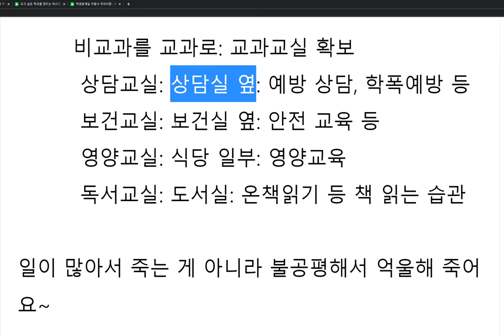공개 수업을 바라보는 학교 리더의 바람직한 관점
학교 리더의  낯선 행동 예방을 위한 역할: 충북